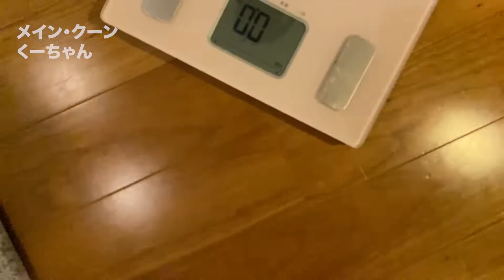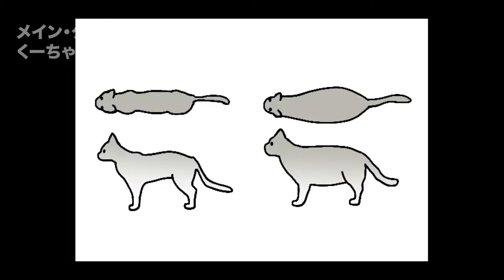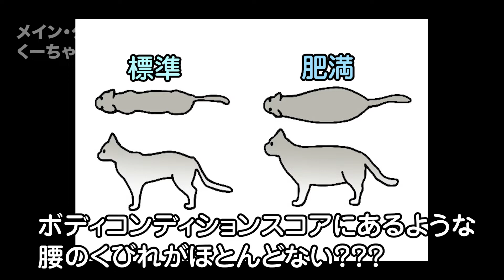【メインクーン】2歳の猫の体重計ってみた／賢い大型猫Maine Coon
生き物大好き少年の大型猫
メインクーンのご紹介。
ジェントル・ジャイアント（Gentle Giant）という愛称を持つ世界最大の長毛種の猫
メインクーン(Maine Coon)。
「おだやかな巨人」の名の通り、賢くて穏やかな性格の猫です。
猫の体重、2歳の誕生日に計ってみました。

メインクーン 大型猫 大きな猫 ジェントルジャイアント Maine Coon